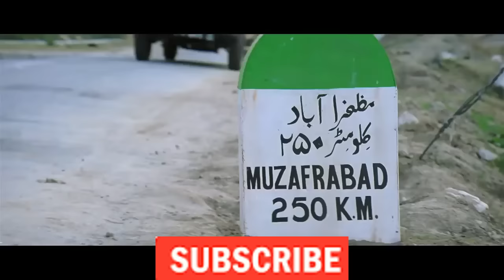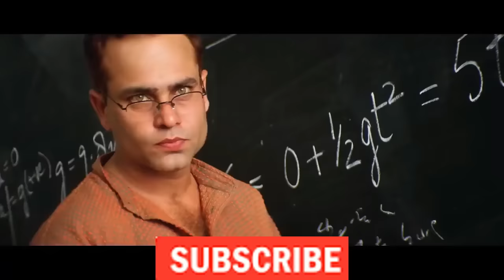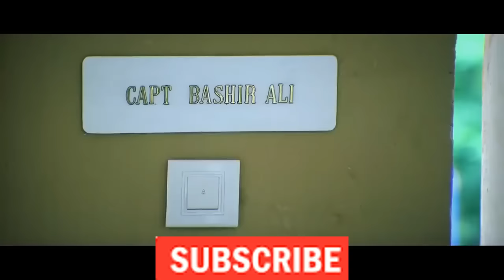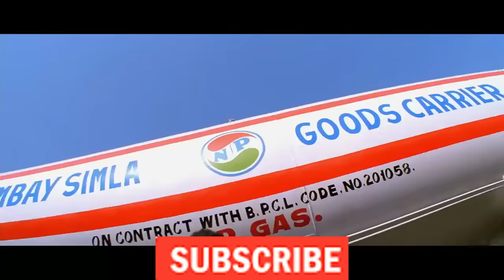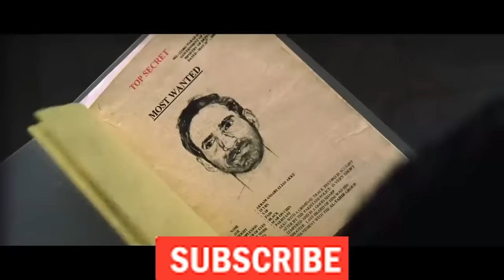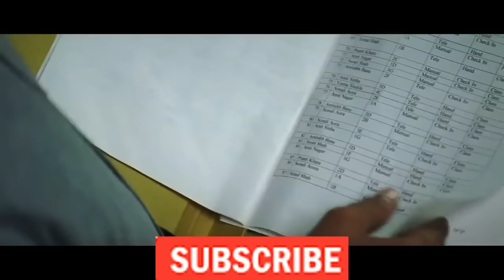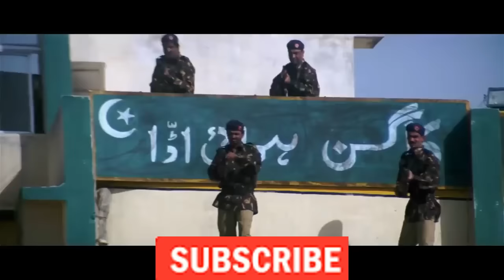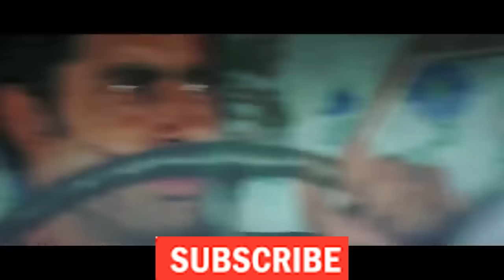Zameen Full Hindi Movie | Ajay Devgan | Abhishek Bachchan | Bipasha Basu | Bollywood Action Movie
Plot: Pakistani terrorists boldly attack the Indian Parliament building. The Indian army assigns this matter to Colonel Ranvir Singh Ranawat (Ajay Devgan), who along with his men, arrests the master-mind Baba Zaheer Khan (Mukesh Tiwari). The Colonel takes one of his police officers, Jaidev Rai (Abhishek Bachchan), on investigation as it was because of his negligence that the attack had taken place. An Islamic terrorist group, Al-Tahit, recruits a group of men to try and get Baba out from prison, but their efforts go in vain when their plan is interrupted by Jaidev, who is now the ACP in Mumbai. On the run from the Police, this group hijacks an Indian Airlines plane, travelling from Mumbai to Kathmandu, with Jaidev's fiancee, Nandini (Bipasha Basu), an In-Flight Supervisor, and Captian Basheer Ali (Pankaj Dheer), who is ACP Jaidev's foster father, on board. The plane, with 107 passengers and crew, is taken to Kazan in Pakistan captured Kashmir where they are met with more armed terrorists as well as the Pakistani army. Together they demand the release of Baba Zaheer in exchange for the lives of the passengers. The Army and Police in India collaborate and both Ranvir and Jaidev are asked to work together. Ranvir is doubtful of Jaidev's capabilities, while  Jaidev is investigating Ranvir and his men, who are suspected of supplying arms and ammunitions to terrorists and Pakistanis. What will be the faith of this critical situation forms he later part of the movie. Watch the movie to know more.